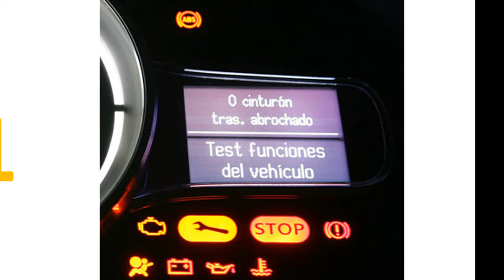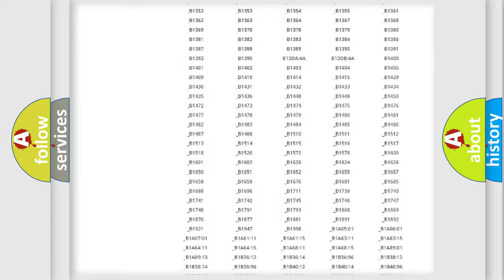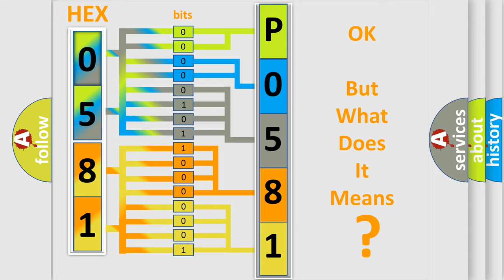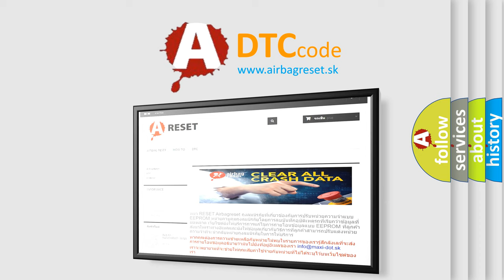DTC Jeep P0581 Short Explanation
Contents:
0:21 Basic DTC analysis according to OBD2 protocol standard.
1:48 Insight into programming
2:58 A diagnostically understandable description of the Diagnostic Trouble Code
3:05 Basic error definition

Make:
Jeep
Code:
P0581
Definition:
NOx Sensor 1 Bank 2 No Communication
Description: